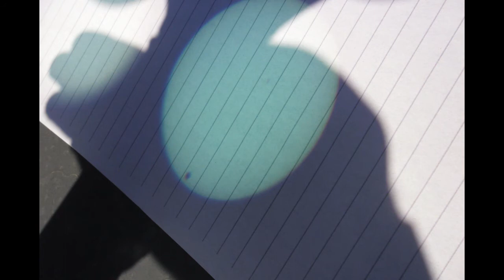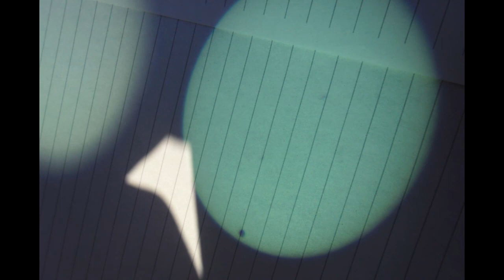عبور كوكب الزهرة أمام الشمس عام 2012 Venus transit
عملية اسقاط صورة الشمس أثناء عبور كوكب الزهرة لاحظ الكرة السوداء في الصورة تمثل كوكب الزهرة . تم الاسقاط من خلال منظار ثنائي بتكبير ١٠ وقطر ٥٠ مم Binocular 10 x 50